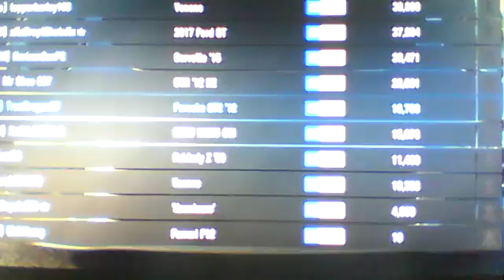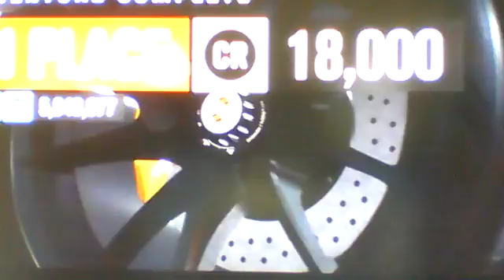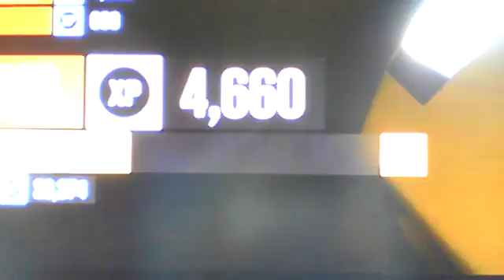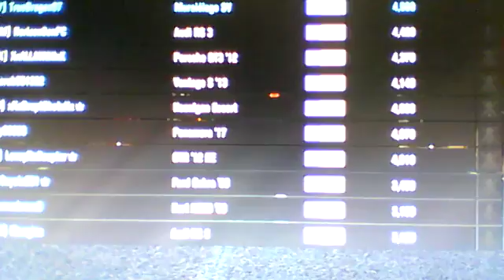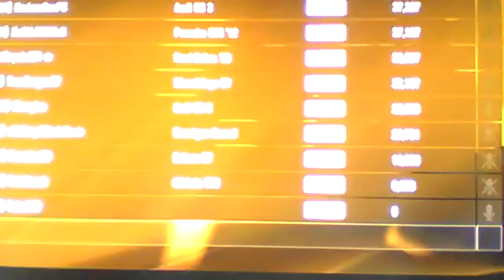forza horizon 3 walkthrough part 45